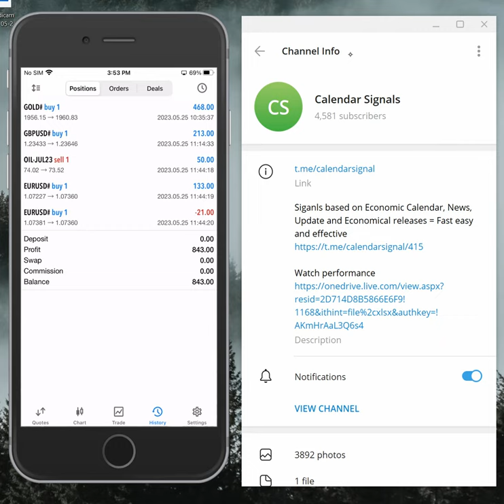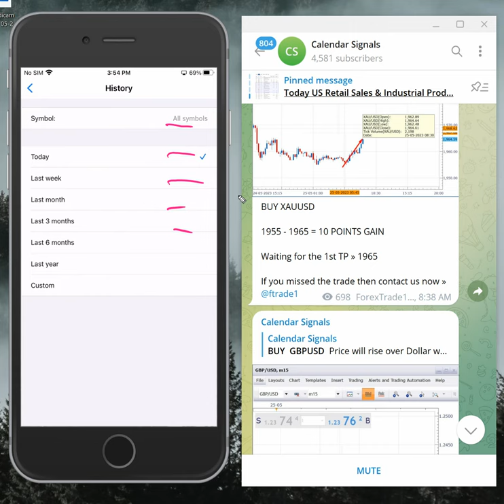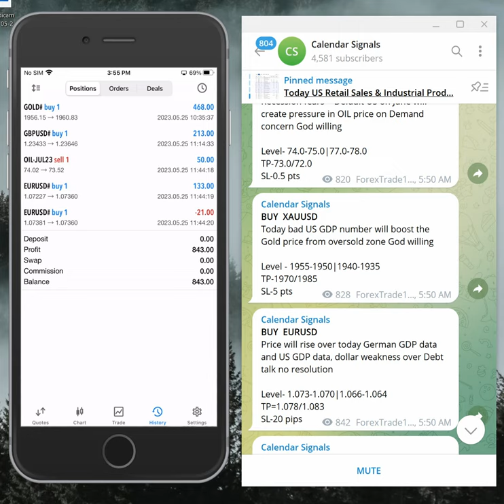25.5.2023 CALENDAR SIGNAL PERFORMANCE VIDEO